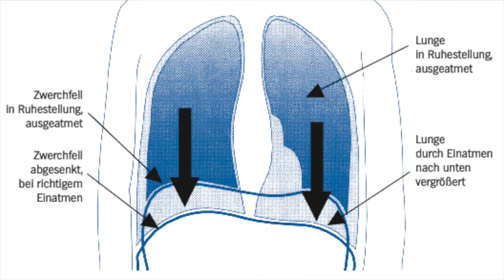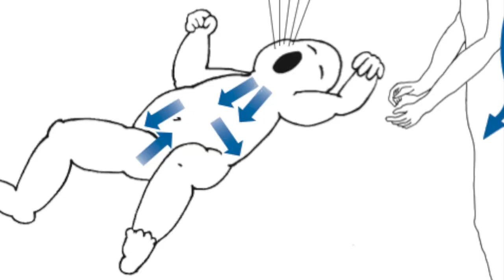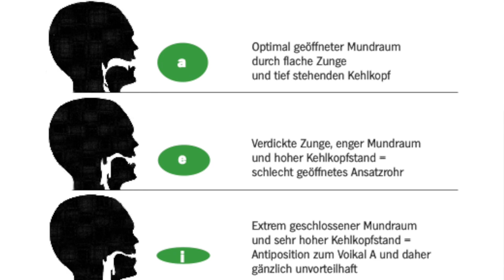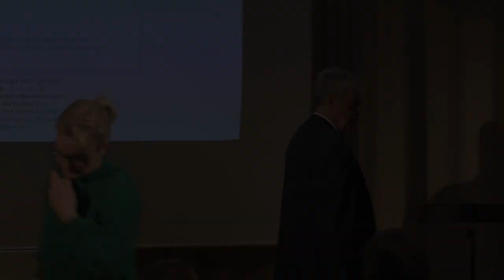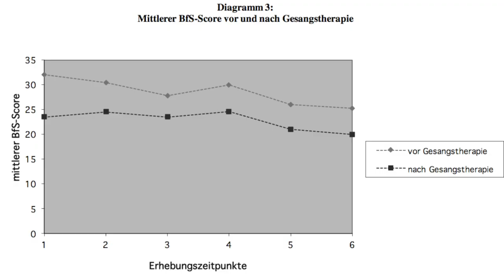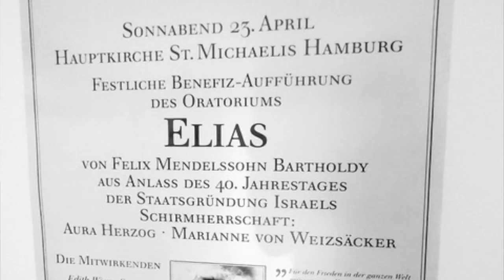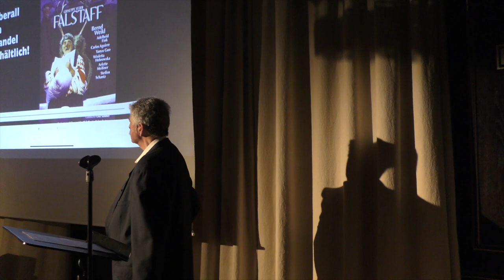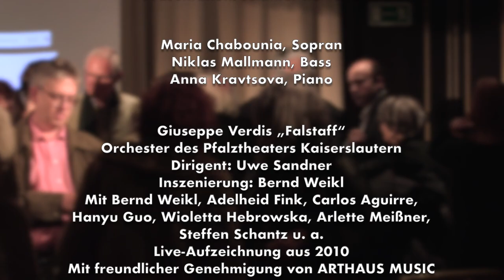Bernd Weikl • Singen in Theorie und Praxis (und ein wenig „Falstaff“)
Singen in Theorie und Praxis
Singen in der Oper und der Staatliche Bildungsauftrag
Singen als Therapie bei psychiatrisch Kranken

Aufzeichnung einer Veranstaltung
Im Münchner Künstlerhaus am 5. April 2019
Präsentation: Jennifer Ruhland

Maria Chabounia, Sopran
Niklas Mallmann, Bass

Giuseppe Verdis „Falstaff“
Orchester des Pfalztheaters Kaiserslautern
Dirigent: Uwe Sandner
Inszenierung: Bernd Weikl
Mit Bernd Weikl, Adelheid Fink, Carlos Aguirre,
Hanyu Guo, Wioletta Hebrowska, Arlette Meißner, Steffen Schantz u. a.
Mit freundlicher Genehmigung von ARTHAUS MUSIC
DVD Cat.-Nr. 101537

Kamera: Heike Sucky, Werner Huemer
Gestaltung: Werner Huemer